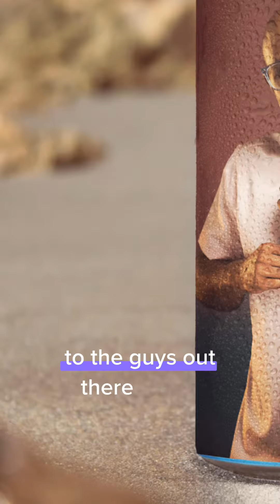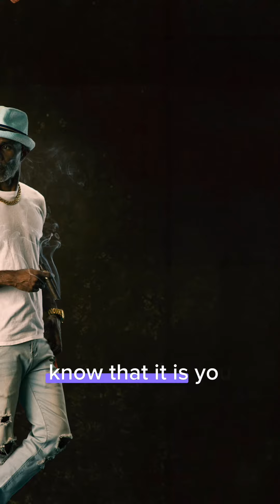Kelton Gresham Photography presenting The Purpose filled man.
🌟 Celebrating Men's Strength and Potential 🌟

✨ Empowering the Masculine Journey ✨

Hey there, incredible men! Today, we come together to honor and celebrate the strength, resilience, and boundless potential that resides within each and every one of you. 🙌

✨ Men, you possess a unique power to create positive change and impact the world around you. Your journey is filled with triumphs, challenges, and opportunities for growth. Embrace them all, for they shape you into the remarkable individuals you are today. 💪

🌟 Through your unwavering determination, you have overcome obstacles, shattered stereotypes, and redefined what it means to be a man in today's world. You inspire us with your courage to challenge societal norms and embrace vulnerability, showing us that true strength lies in authenticity and compassion. 💫

✨ Men, your stories of resilience, empathy, and personal growth inspire those around you to embrace their own unique paths. By sharing your experiences and supporting one another, you cultivate a community that encourages self-discovery and nurtures personal development. Together, we rise and create a world that celebrates the diversity and strength of men everywhere. 🌈

💥 As you continue on your journey, remember to take care of yourselves, both physically and emotionally. Prioritize your well-being and seek support when needed. By nurturing your own needs, you can show up as your best selves, positively influencing the lives of those around you. 🌟

🙌 Today, let's uplift and honor the incredible men in our lives! Share in the comments below the qualities and strengths you admire in the men who have inspired you. Let's stand together, supporting and empowering one another on this magnificent journey of growth and self-discovery. ✨